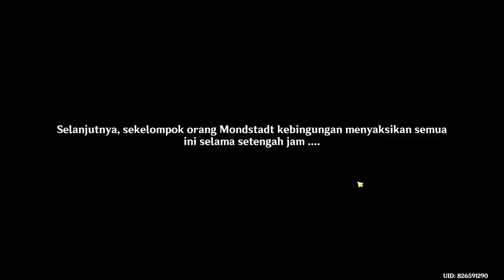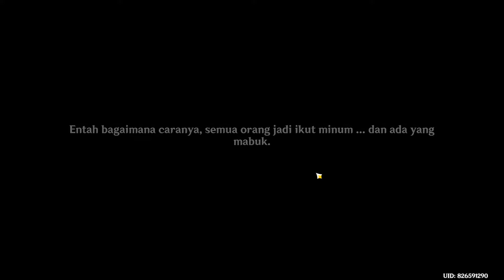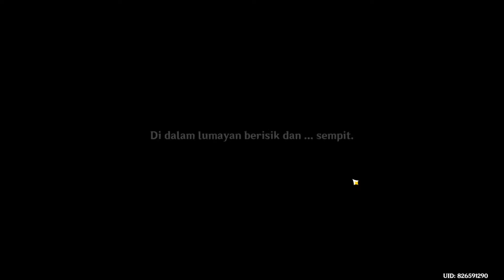Back to Golden Apple Archipelago | Day 1 [Genshin Impact 2.8]